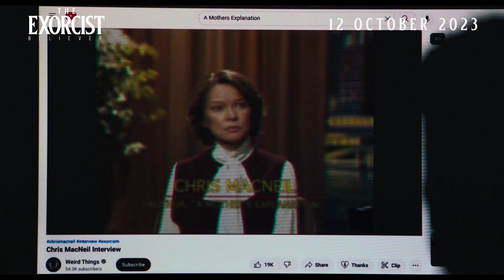The Exorcist: Believer — OFFICIAL TRAILER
ព្រះកាយ​ និងព្រះលោហិត 🩸

ភាពយន្តរន្ធត់ 'The Exorcist: Believer' មានចាក់បញ្ចាំងនៅថ្ងៃទី​ 🧍🏾‍♀️→ '12.តុលា' ក្នុងរោងភាពយន្ត!